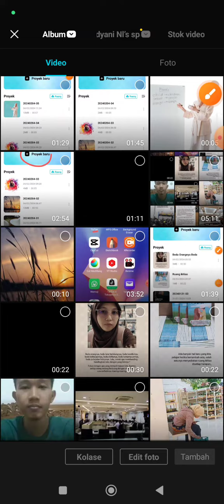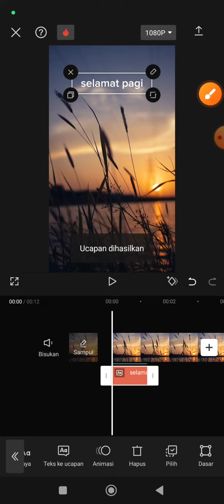Merubah Teks ke suara